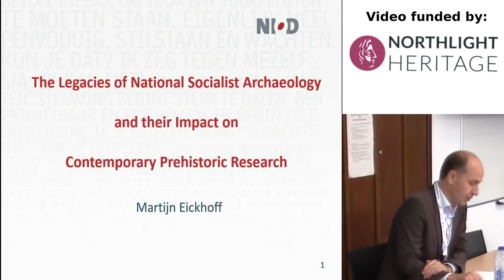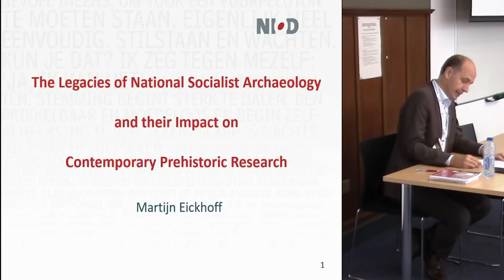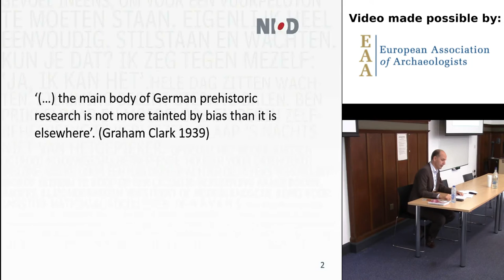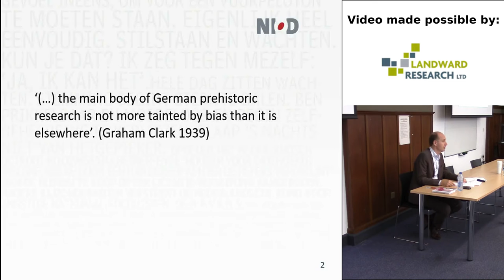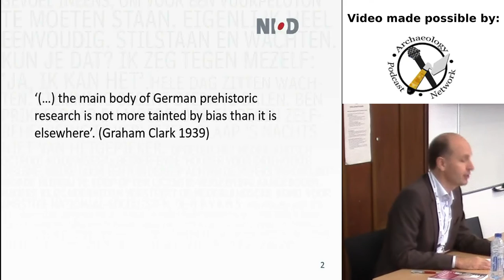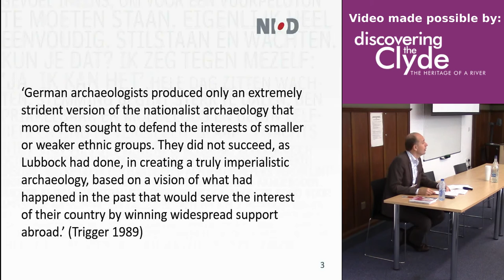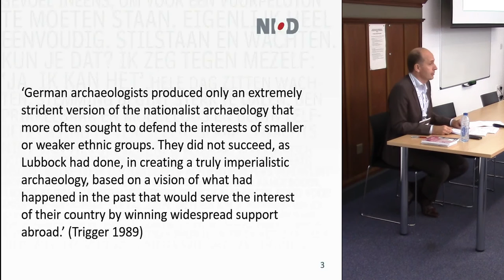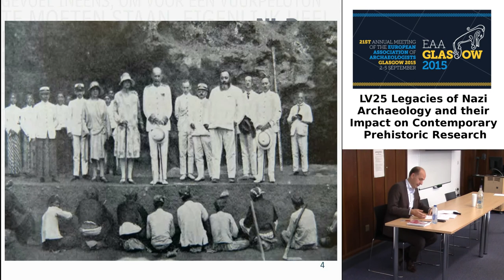Introduction to The Legacies of Nazi Archaeology and Their Impact on Contemporary Research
Dr.Martijn Eickhoff